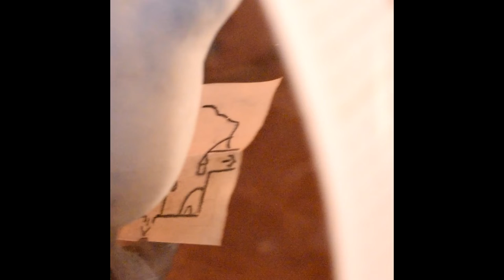A Hollow Knight music box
I made this music box/figure/lamp as a birthday present to my girlfriend. I did pretty much everything from scratch, except for the basic parts like the wood cuts, the electrical components or the display case. It was fun and helped me through a rough moment. I hope you like it.